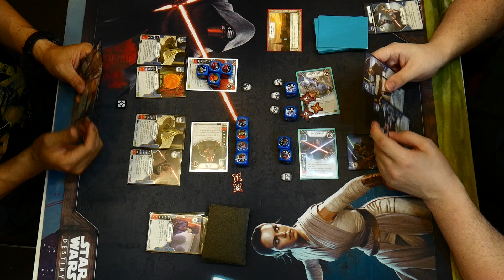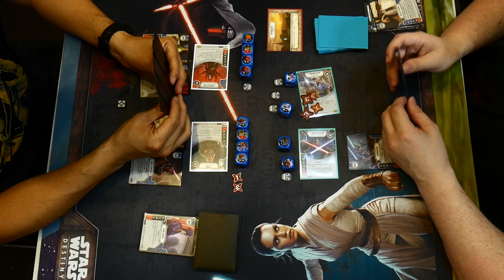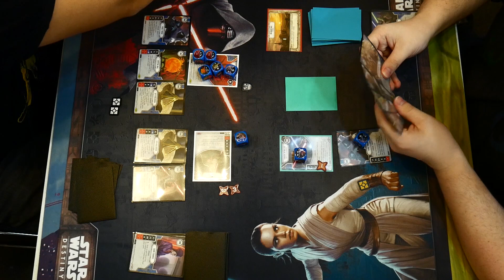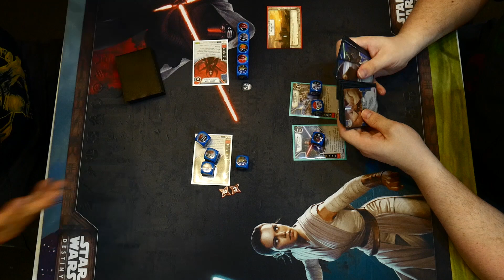Talzin/Maul vs Obi/Anakin - Theme Format - Star Wars Destiny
Local 530 Destiny group play a fun Star Wars Destiny match using a Theme Format.

NOTE: this is not an official FFG Format just a fan created format.

Looking for great prices on Star Wars Destiny singles and packs, checkout

T3 - Gaming
YouTube Channel dedicated to HeroClix and Star Wars Destiny!